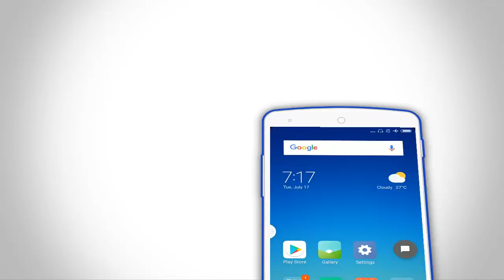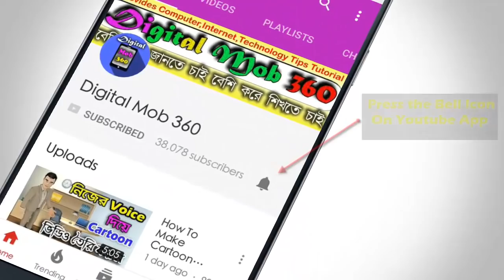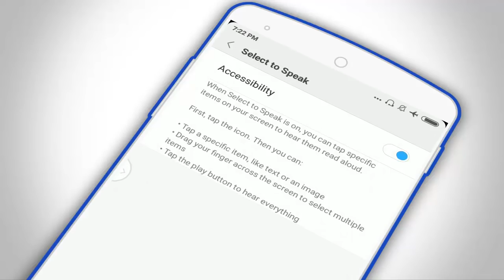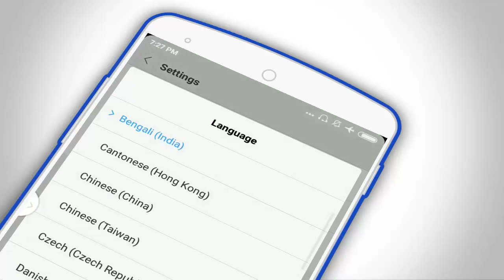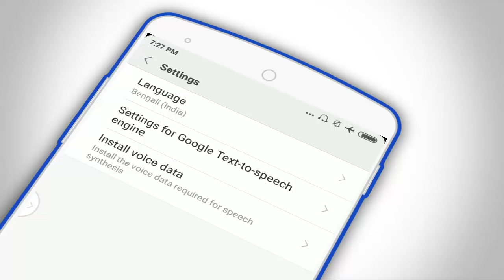এখন মোবাইল আপনাকে সবকিছু বলবে II Android Didden Tricks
Android phone Secret helpful and  usefull settings.
Friends, Ajker video te ami aponader k android mobile er akti secret settings dekabo j settings ti dekar por aponara obak hoye jaben tai ajjker video ti skip na kore puro dekun. and bonduder shate video ti share korun.
Note:-
  Form-Hussain Ahmed.